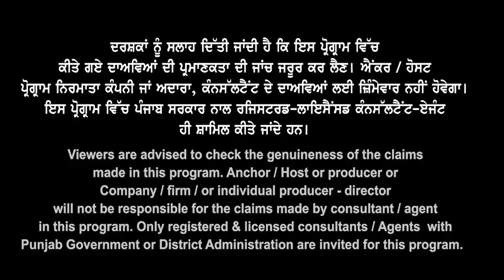Canada 10 Aug ਹੁਣੇ ਸੁਣੋ ਨਵੀਂ ਖੁਸ਼ਖਬਰੀ I ਇਨ੍ਹਾਂ Courses ਵਿਚ ਦਾਖਲੇ, ਖੁੱਲ ਕੇ ਮਿਲਣਗੇ study Visa I Jan 24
Canada 10 Aug ਹੁਣੇ ਸੁਣੋ ਨਵੀਂ ਖੁਸ਼ਖਬਰੀ I
ਇਨ੍ਹਾਂ Courses ਵਿਚ ਦਾਖਲੇ, ਖੁੱਲ ਕੇ ਮਿਲਣਗੇ study Visa I Jan 24